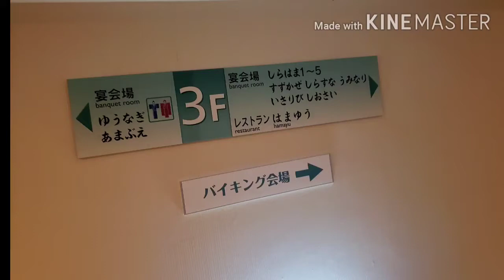[ホテル南海荘] 各メディアで紹介多数の夕食をご覧くださいm(__)m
千葉県南房総市にあるホテル南海荘さんの夕食を紹介させて頂きます。

各メディアでも取り上げられている内容充実のビュッフェスタイルの夕食は海鮮網焼き、アワビ釜飯、ライブキッチンでのサーロインステーキ&天ぷら、お好み寿司&海鮮丼、地味豊かなサラダ、フルーツに各種ケーキ、チョコファウンテン、濃厚ソフトクリームなどなど、どれを食べるか考えるだけワクワクするとても楽しい夕食でした。
各メディアで取り上げられるのも納得のとても楽しくて美味しい夕食でした。

サザエや海老が生ではなくボイルされた状態で提供されていましたが、コストとの兼ね合いやビュッフェという提供方法の衛生面を考えたらむしろ歓迎すべき内容だと感じました。

テレビ東京さんの人気番組、出没！アド街ック天国でホテル南海荘さんが紹介されているのを見て
昨年10月に宿泊、今回で2回目の宿泊です。

ご覧頂きありがとうござましたm(__)m

▼出没！アド街ック天国バックナンバー
(ホテル南海荘さんの紹介ページ)

～関連動画～